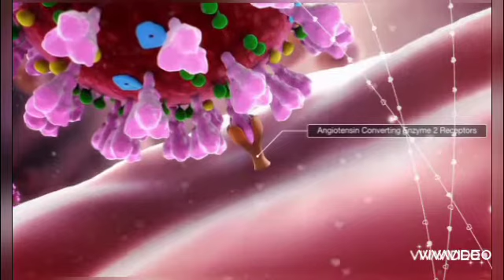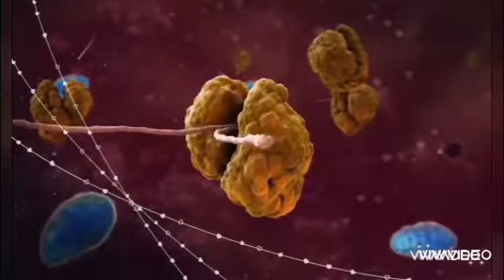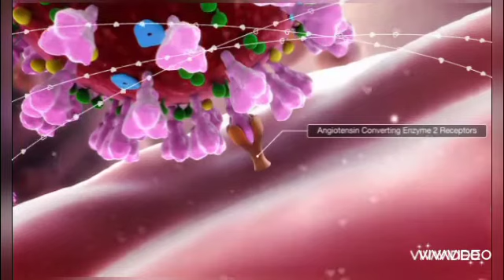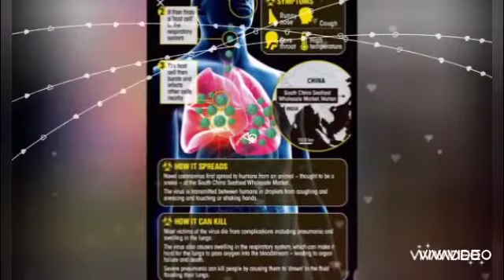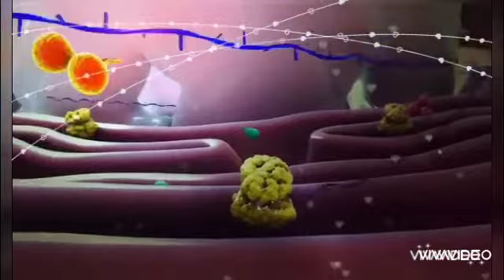Coronavirus| world information |Ranarazi tv